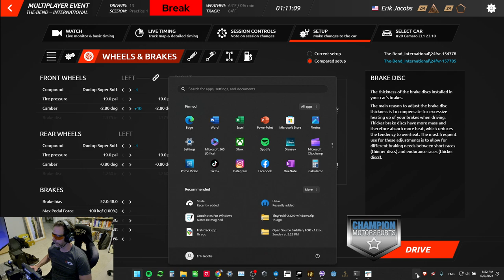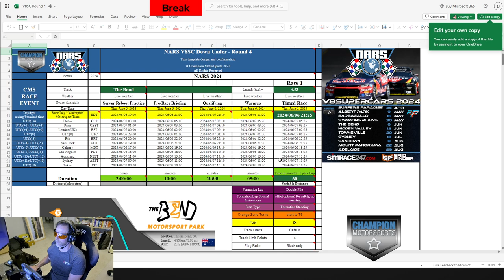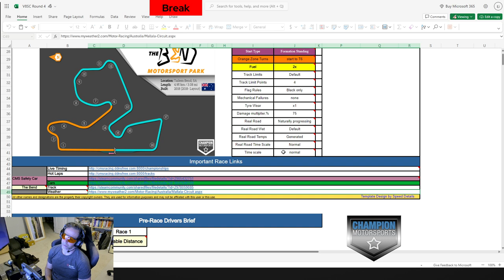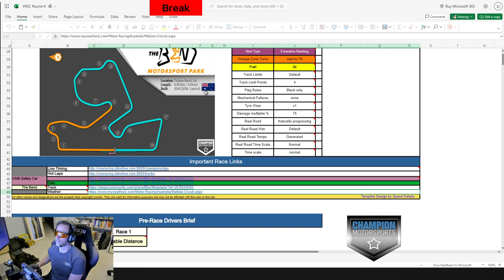CMS Racing rFactor 2 - NARS mini v8 Supercar Championship R7 @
Championship Motorsports does several mini-series in between the main VMSC on Thursday nights. This time we are racing the FVR v8 Supercars mod.

Race seven of the miniseries took place at The Bend Motorsport Park in Tailem Bend, South Australia.

An interesting race. I qualified decently but then tagged another driver on the opening lap. I slowed to try to follow series rules which caused a bit more of a mess. Ultimately, I finished in P5 which meant that not having slowed likely would have resulted in a much better finish.

Sorry, no meaningful timestamps this time.

0:00 Race brief
10:00 Qualy
39:00 Formation Lap
42:22 Race